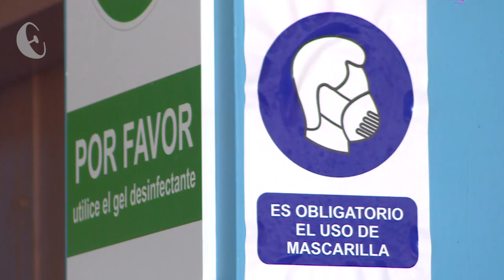Listo Aeropuerto Abel Santamaría de Villa Clara para recibir los primeros vuelos de turistas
El Aeropuerto Abel Santamaría de Villa Clara está listo para recibir  los primeros vuelos de turistas internacionales luego del cierre temporal debido a las afectaciones de la pandemia de la Covid19.